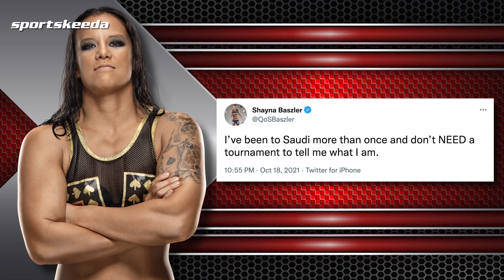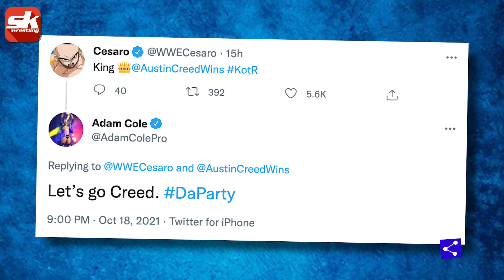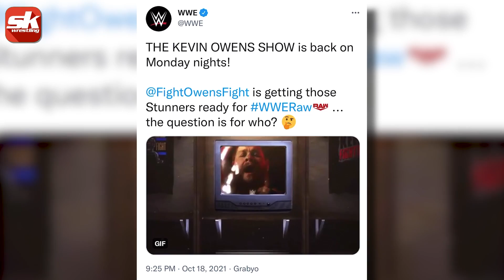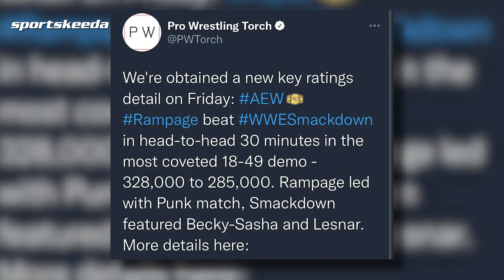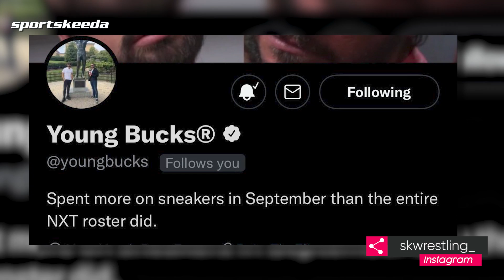Alexa Bliss teases gimmick change | WWE News Roundup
Shayna Baszler responds to her loss to Doudrop on Monday Night RAW, Top AEW star congratulates Xavier Woods for making it to the WWE King Of The Ring Final, and The Young Bucks take a jab at SmackDown after AEW Rampage's ratings triumph.

Timestamps:
00:00 - Introduction
00:30 - Shayna Baszler responds to her loss to Doudrop on Monday Night RAW
02:38 - Alexa Bliss teases gimmick change on Twitter
04:07 -  Top AEW star congratulates Xavier Woods for making it to the WWE King Of The Ring Final
05:23 - Kevin Owens seemingly set for character change on WWE RAW return
07:03 - The Young Bucks take a jab at SmackDown after AEW Rampage's ratings triumph